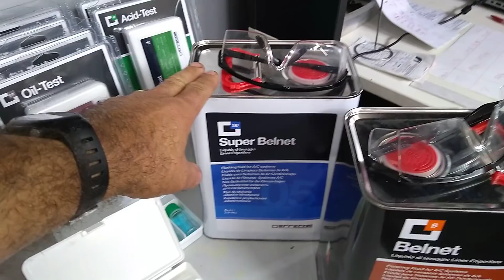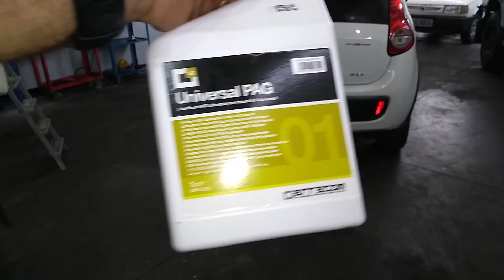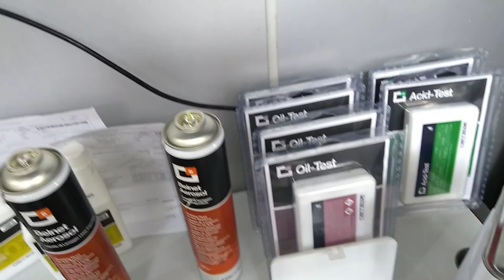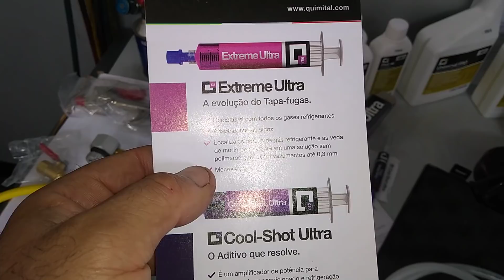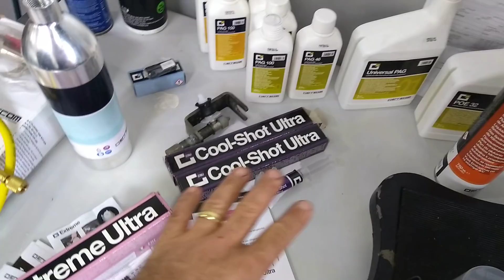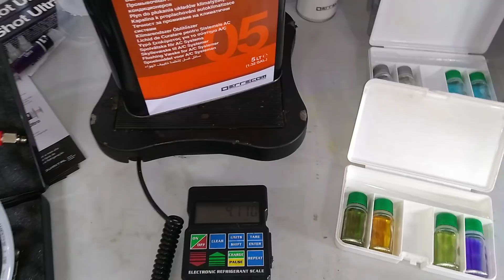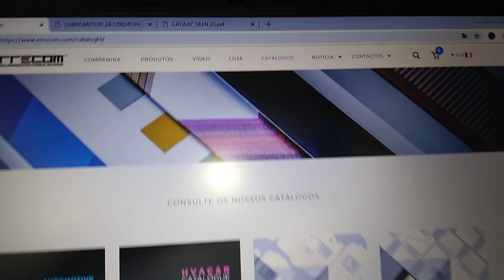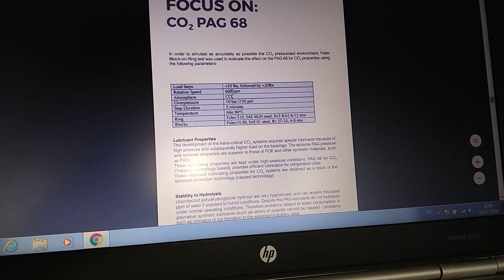Teste do Belnet na Land Rover...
Apresentação da Errecom/Quimital